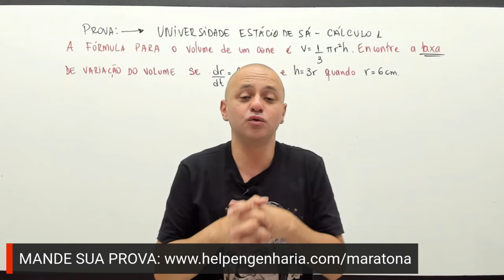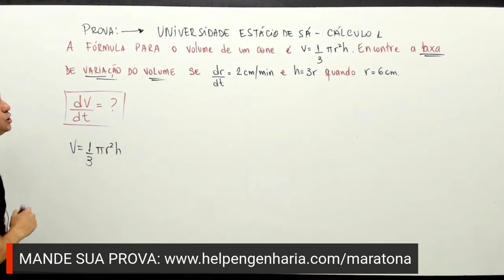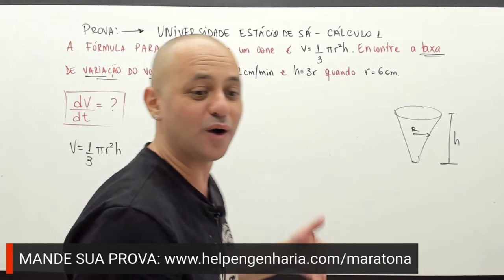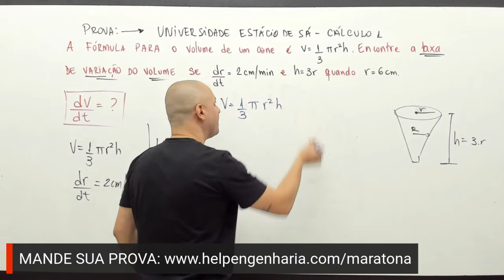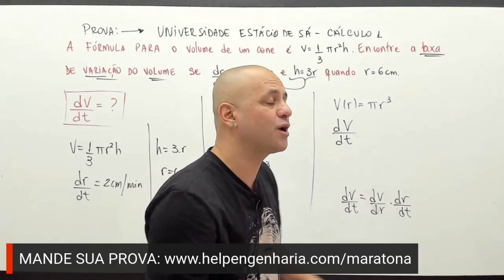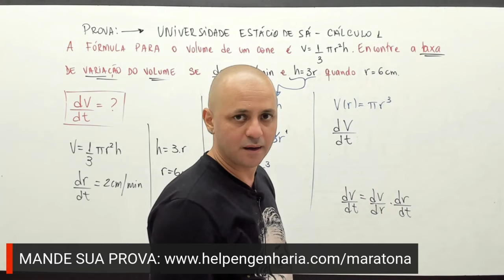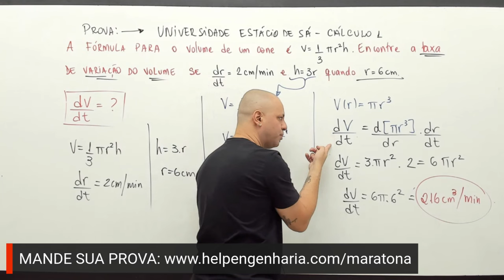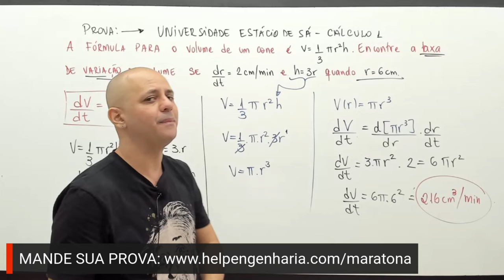Prova de Cálculo 1 - Universidade Estacio de Sá - Exercício 8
Resolução da Prova de Calculo 1 - Universidade Estacio de Sá

Emvie sua prova e
Participe dos nossos cursos gratuitos: